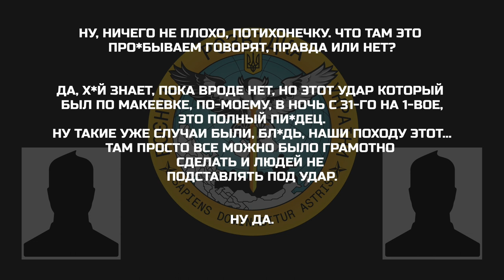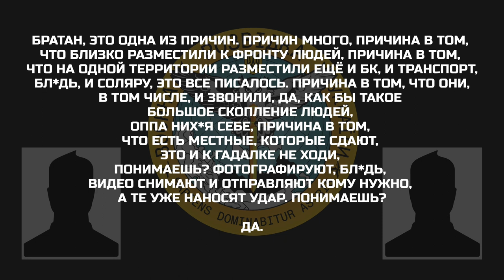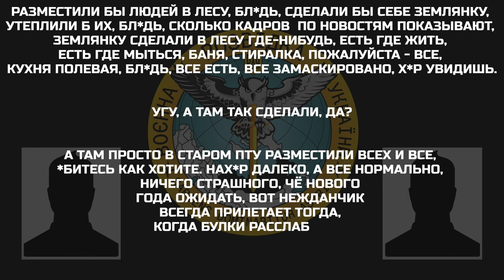«ПРОСТО В СТАРОМ ПТУ РАЗМЕСТИЛИ ВСЕХ И ВСЕ, *БИТЕСЬ КАК ХОТИТЕ»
Окупанти обговорюють удар по скупченню мобілізованих у Макіївці, причини, що призвели до цього та заходи, які б допомогли убезпечити військових від смерті:

▪️ «этот удар который был по Макеевке…это полный пи*дец. Ну такие уже случаи были, бл*дь»;
▪️ «там просто все можно было грамотно сделать и людей не подставлять под удар»;
▪️ «разместили бы людей в лесу, бл*дь…а там просто в старом пту разместили всех и все, *битесь как хотите».